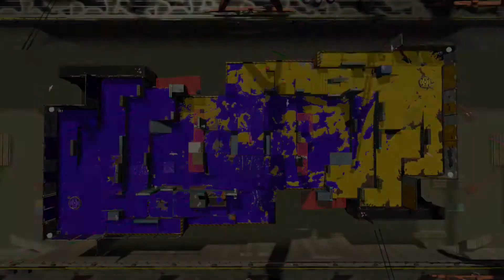Splatoon 2 Turf War Part 2